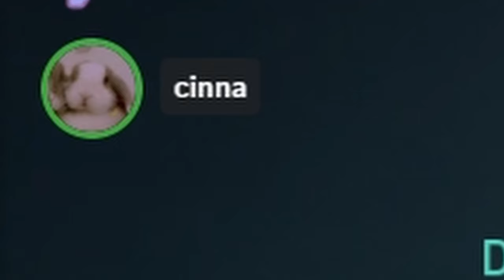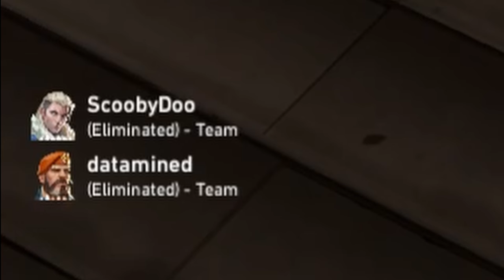8 YEAR OLD is better than 99% of VALORANT players...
hihi~ i'm cinnabxnnie! ♡ COMMENT "WOMP WOMP" FOR A HUG! ♡ In this video we decided to explore the competitive valorant scene and ran into a CRAZY CHILD! Bro did so good in this comp game I contemplated my existence.. ANYWAYS, I hope you enjoyed this video and as always I appreciate you watching! ♡